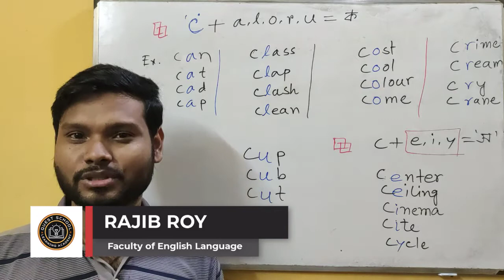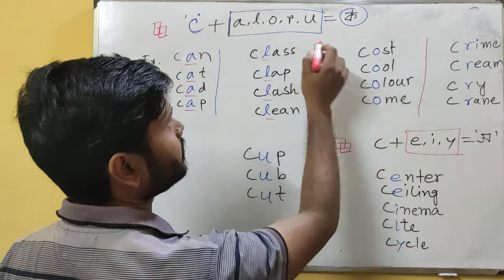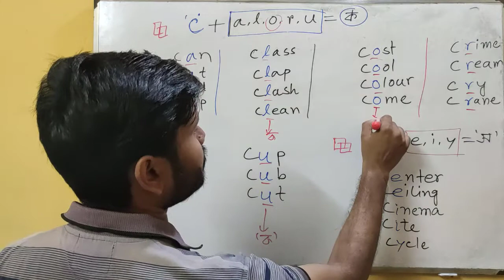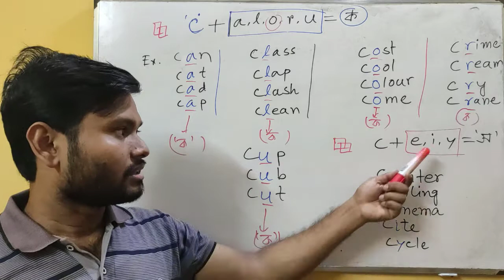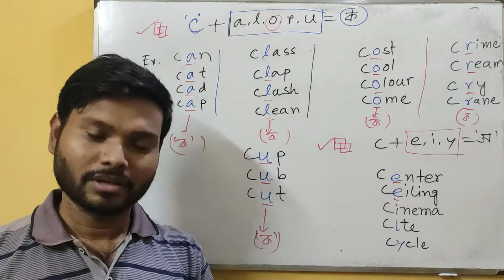C এর উচ্চারন কেন "ক" এবং "স" হয় ? Pronunciation of English Words with C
The English language has 44 sounds & "C" has 2 types of Pronunciation. In this lesson, I'll show you how to use 2 sounds of the letter "C" according to the International Phonetic Alphabet (IPA) to practice English Pronunciation. If you learn and practice with the IPA, you can pronounce any English word in the dictionary - even if you have never heard it before!
correct

British English pronunciation practice

English pronunciation practice sentences

English pronunciation practice app

American English pronunciation practice online free

how to improve English accent and Pronunciation

exercises to improve Pronunciation

how to improve pronunciation skills in English pdf

how to pronounce English words correctly pdf

English pronunciation exercises

how to improve your accent in American English

English pronunciation practice online free

Improve English pronunciation app

 English pronunciation practice paragraphs

English pronunciation practice pdf

english pronunciation exercises

ইংরেজি উচ্চারণ
C এর উচ্চারণ
Pronunciation of C
pronunciation rules in english
pronunciation of english alphabets
Pronunciation of C in English Words
English Pronunciation
ইংরেজি উচ্চারণ করার নিয়ম
স্পোকেন ইংলিশ শেখার সহজ উপায়
স্পোকেন ইংলিশ
spoken english course
spoken english
pronunciation practice
English Phonetics
ipa
Phonetics
english learning video
speak english bd

আমাদের আরো ভিডিও খুজে পেতে নিচের লিংকে ক্লিক করুনঃ

This is the channel to present some creative, educative, funny inspirational videos for viewers . Viewers can be motivated and learn so many things.We always try to post such kind of videos here. We are in: